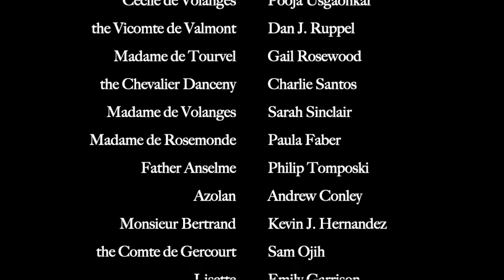28 The Veil is Torn | Dangerous Liaisons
Some betrayals are too much to bear.

DANGEROUS LIAISONS
a Head Trick Theatre production
adapted and directed by Rebecca Maxfield from the novel by Pierre Choderlos de Laclos
produced by Rebecca Maxfield and Audrey Dubois

Episode 28: The Veil is Torn
features
Gail Rosewood as Madame de Tourvel
Dan J. Ruppel as the Vicomte de Valmont
Sarah Sinclair as Madame de Volanges
Stephanie Traversa as the Marquise de Merteuil
Charlie Santos as the Chevalier Danceny

ABOUT HEAD TRICK THEATRE
Head Trick Theatre is a performing group based in Providence, RI that puts on innovative productions of classic plays with a focus on the importance of liveness. Recent staged productions include "Mrs. Dalloway," "Queen Margaret", and "Goblin Market". Digital pandemic productions include "Dangerous Liaisons", our upcoming audio play of "A Midsummer Night’s Dream", and the Zoom reading of our canceled spring 2020 show, Aphra Behn's "The Lucky Chance".